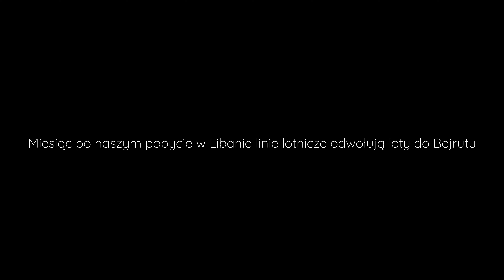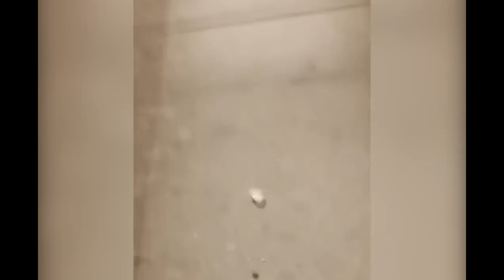Bejrut - czy to naprawdę upadłe miasto? (S10E03)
Bankructwo państwa, brak prądu, potężna eksplozja w porcie, konflikty wewnętrzne i wiele innych problemów. Z tym wszystkim w ostatnich latach mierzy się Liban i stolica Bejrut - kiedyś nazywana Paryżem Bliskiego Wschodu. Docieramy do tego miasta w momencie kiedy napięcie związane z eskalacją konfliktu z południowym sąsiadem jest już bardzo duże. Zapraszamy na materiał z Bejrutu!
Występują
Konrad Szela, Mateusz Kasprzyk i inni
Montaż
Konrad Szela
Muzyka
Roads 2 (feat. LiQWYD) by Le Gang   / thisislegang

Confused (Afternoons LP) by Loxbeats   / loxbeats

Chamber by Riyhsal   / riyhsal-elycpl-ny-kun
Creative Commons — Attribution 3.0 Unported

We'll Meet Again by Tokyo Music Walker   / user-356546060